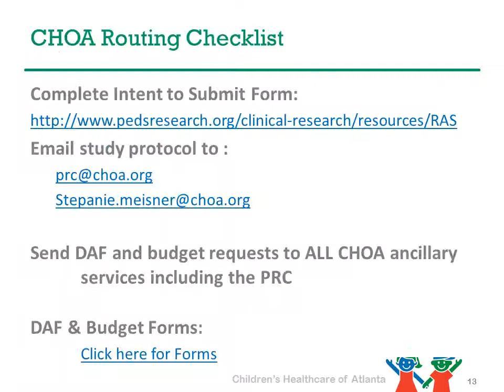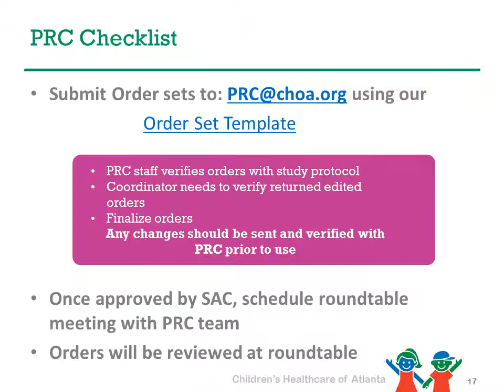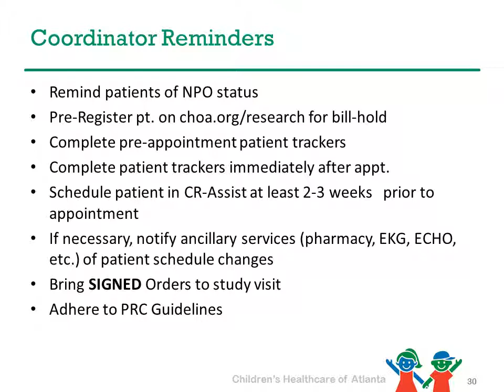FINAL PRC pptSM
Pediatric Research Center Investigator/Coordinator Orientation